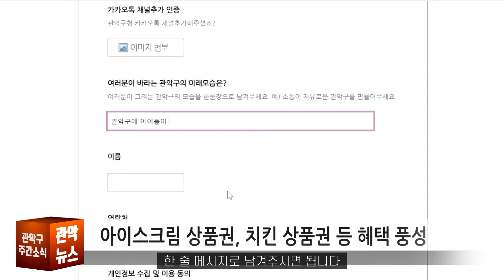구민이 바라는 관악구의 미래는? ‘희망톡톡’이벤트 실시!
관악구에서는 구민들이 바라는 관악구의 미래상을 더 상세히 파악하고, 많은 분들이 만족할 수 있는 민선 8기 정책을 펼쳐나가기 위해 희망 톡톡(TalkTalk)💌 이벤트를 진행하고자 하니 구민들의 많은 관심과 참여 부탁드립니다.

💜참여 기간: 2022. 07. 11.(월) ~ 07. 24.(일), 2주간
1) 관악구 공식 카카오톡 채널에서 채널추가 버튼 누르고 인증하기
2) 참여인증 링크 )에 접속해 카카오톡 채널추가 인증사진 및 새롭게 출발하는 관악구에 대한 희망 한줄 메시지 작성 후 제출
*인증사진 예시: 관악구청 카카오톡 대화창 이미지를 첨부해주세요.
*희망 한줄 메시지 예시:
1) 소통이 자유로운 관악구를 만들어 주세요, 2) 어린이가 마음껏 뛰놀 수 있는 관악구가 되면 좋겠어요

💜대상: 누구나 참여 가능
💜추첨 인원 및 상품: 🍗치킨 상품권(3만원권)/10명(우수참여자 선정), 🍦아이스크림 상품권(1만원권)/100명(참여자 중 무작위 추첨)
💜당첨자 발표: 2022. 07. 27. (수) 예정 *관악구 SNS(블로그 등) 공지
※ 선정된 우수 희망 메시지는 관악구 SNS 홍보에 활용
💜상품 지급 : 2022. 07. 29. (금) * 개인별 문자 발송